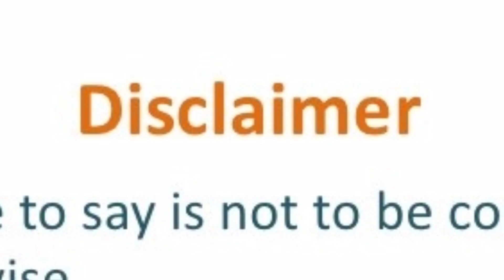Fat to Fit | Live Transformation | Day 3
In this video I explained the workouts and nutrition i took in my first day of transformation... Legs workout on day 3

I deliberately gained fat and want to show the world how easy it is to lose fat if you have right strategy and proper nutrition/workout plans, I have tried my level best to gain as much FAT as i can.
I EAT all fat junk food, Left my body with out doing any WORKOUT for 3 months.
Getting back to shape is very very challenging. I will try to get 6 PACK in 75 to 80 days.

I advice everyone to not to try this , gaining weight instantly and trying to lose fat quickly involves some potential danger.